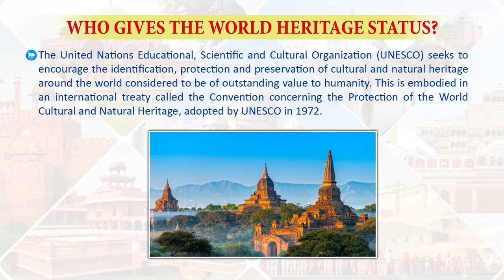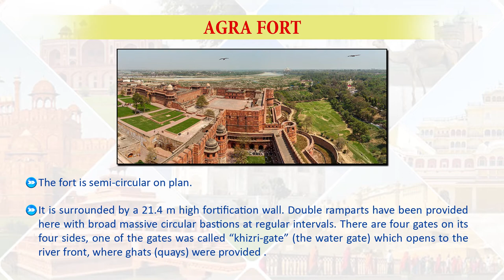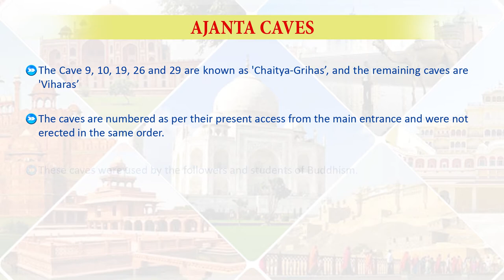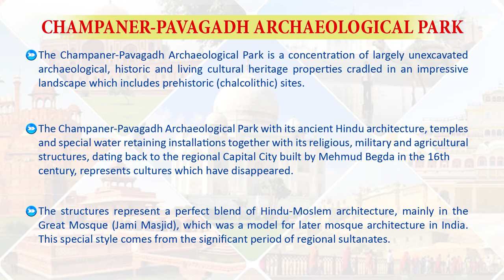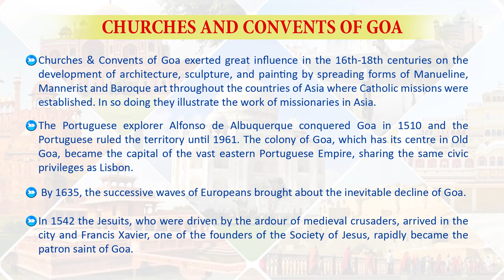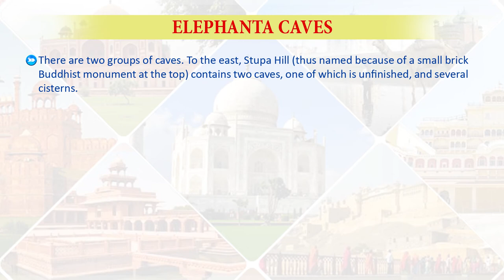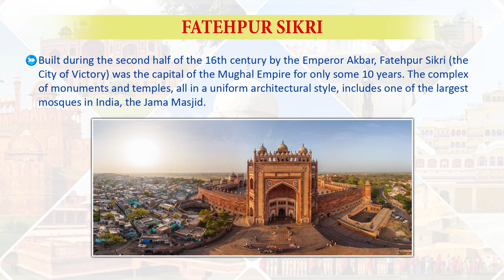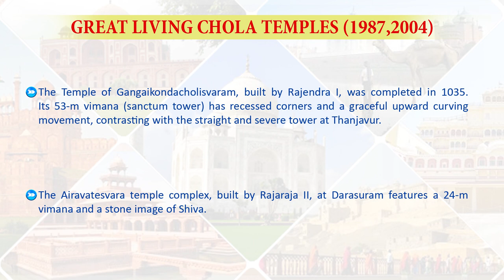UNESCO WHS part 1